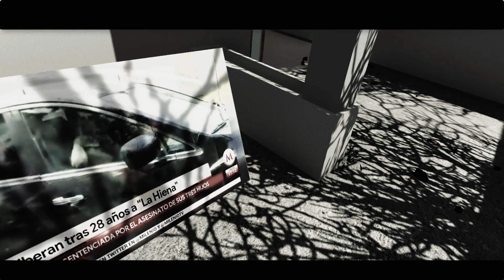Casa Claudia Mijangos VR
La aplicación es un museo interactivo hecho en Oculus Quest2 para uso demostrativo no comercial. Próximamente estaré subiendo en plataformas de acceso gratuito para pc, mac.
Gracias a Huca Medios por su amable participación con la entrevista al Sr. José Luis quien fue el fotógrafo forense del caso.